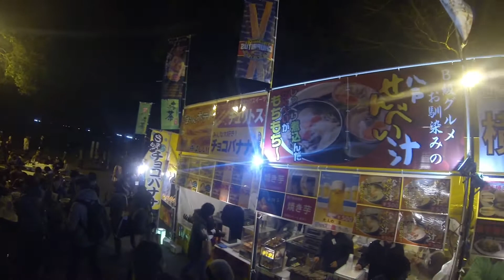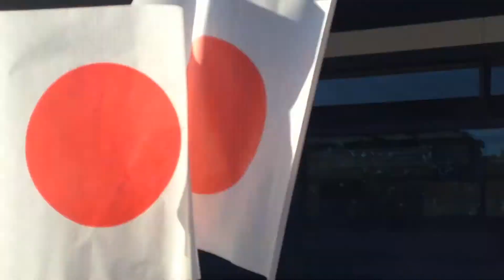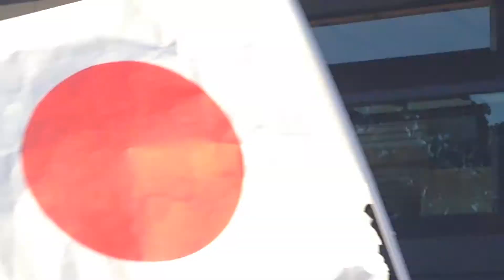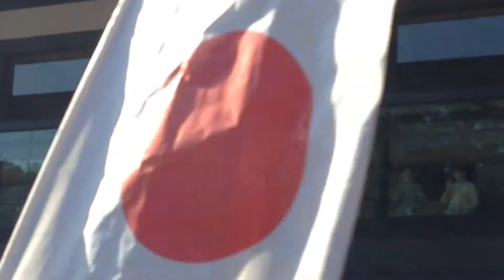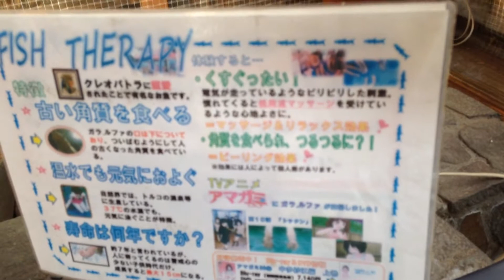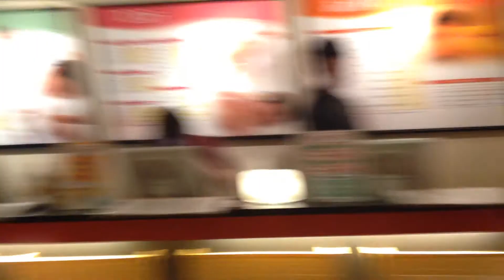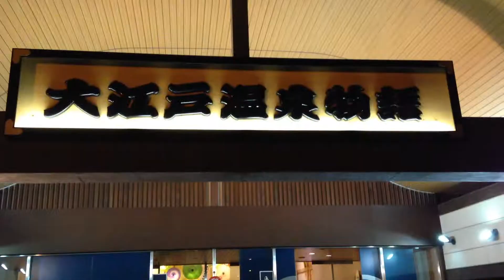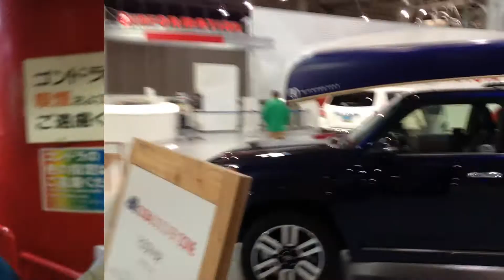Tokyp parte 2 - 22 Dez2013 a 08 Jan2014